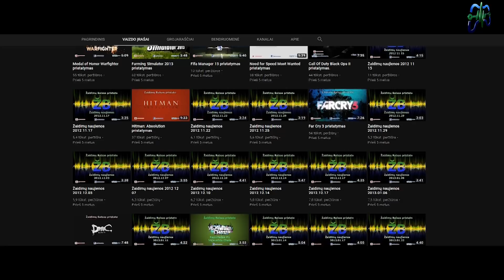Zaidimų Balsas Pristato - GGTV - Balandžio Pirmosios Pokštas :)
Garso įrašas darytas naudojant - AVerMedia AM310 mikrofoną!
Žaidimų vaizdai daryti naudojant - AVerMedia Live Gamer EXTREME!